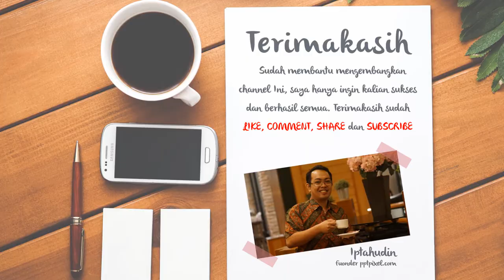Video Text Preview - Effect Neon Style, Glowing Text, Running Text, Video Promosi Produk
KUMPULAN CONTOH VIDEO KAMI
2. CONTOH VIDEO FASHION SHOW
5. CONTOH VIDEO PERSONAL BRANDING
7. CONTOH VIDEO COMPANY PROFILE
8. CONTOH VIDEO PROMOSI MASAKAN
9. CONTOH VIDEO IKLAN KENDARAAN
10. CONTOH VIDEO UCAPAN, UNDANGAN

Preview   Effect Neon Style, Glowing Text, Running Text